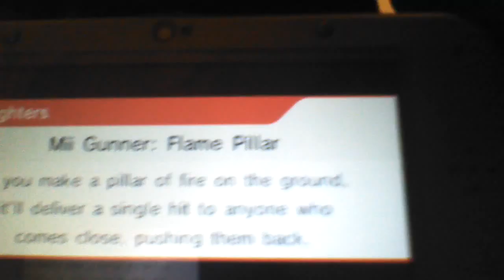Michael(Sonic) vs Supporters(Rosalina&Luma)-Game 1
This was a tourney I played in This is Game one I think I did well at the tourney Supporters is Great.